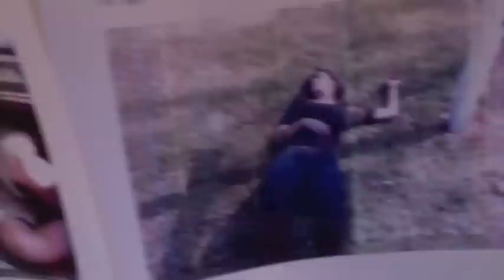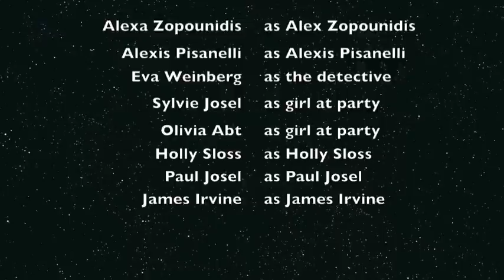Eva Alexa Alexis Forensics Project wooooo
Tire tracks analysis